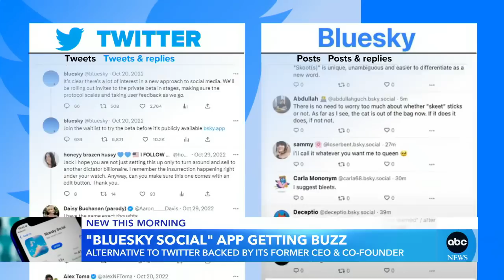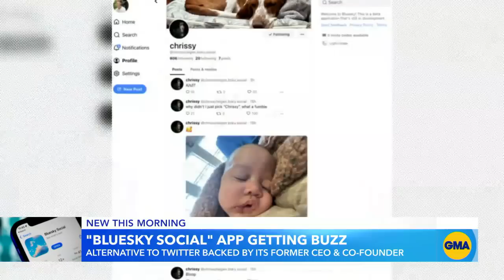Jack Dorsey's Twitter alternative 'Bluesky Social' is seeing boost in users | GMA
A Twitter alternative that's said to be taking off right now is invite-only following Elon Musk's blue check mark chaos.